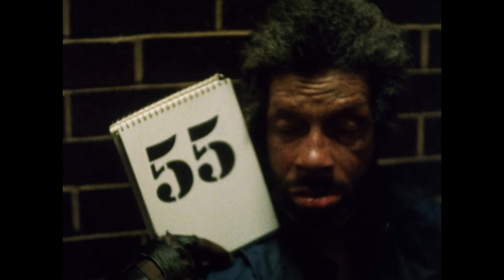100 N.Y., N.Y. 1989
Essay Film
Sundance Archive
Humans of New York
Experimental Film
Anthology Film Archives
New York City 1989
Kyle Kibbe